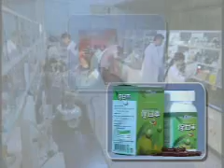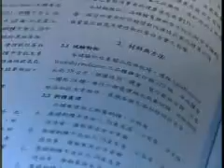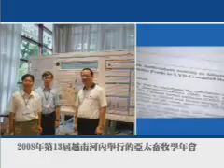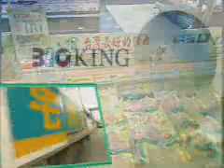金農興生物科技股份有限公司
金農興生物科技股份有限公司，創立於1990年。主要研發領域在於提升免疫、延緩老化及肝臟治療的中草藥產品及技術，以強而有力的中草藥生技研發背景，開發出保甘寧、蒜元素、活力酵素等醫療保健產品。而1996年起，金農興生物科技，開始發展賀博士健康科技平台(Herb-Porch Health Tech)，致力於研究陸生動物的健康管理與肉質改良。

金農興生技設有研發中心，並於2001年正式進駐中正大學創新育成中心。除積極研發，對外亦連結各大專院校實驗室，利用技術配合學術研究，將畜牧業帶入一個新的里程碑。